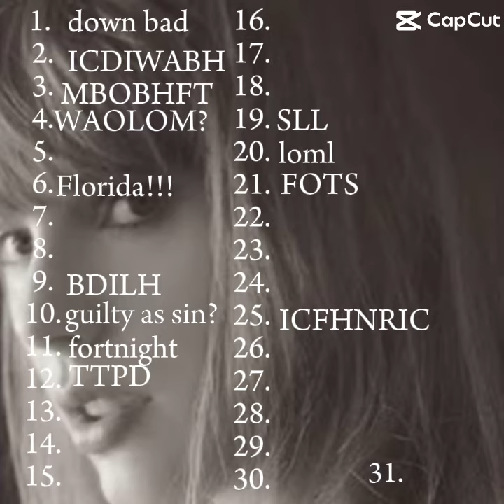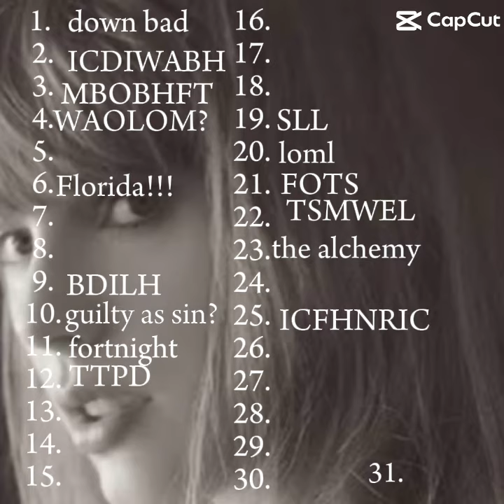My TTPD rankings